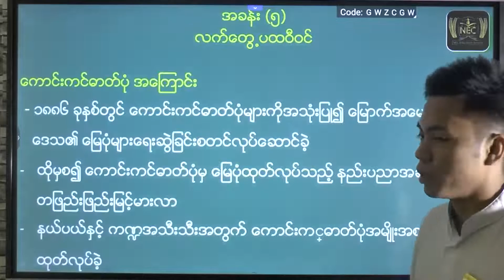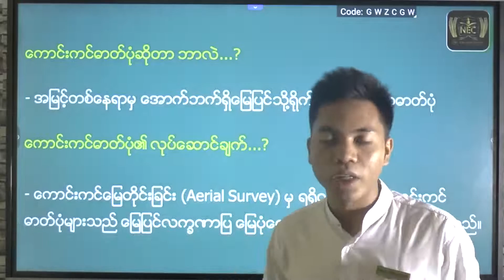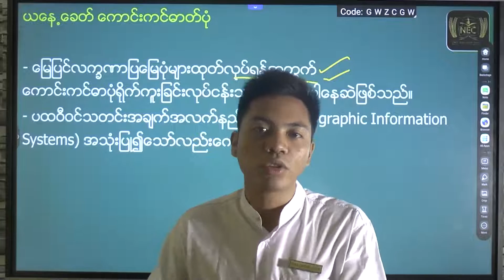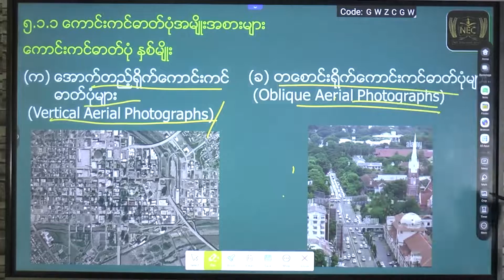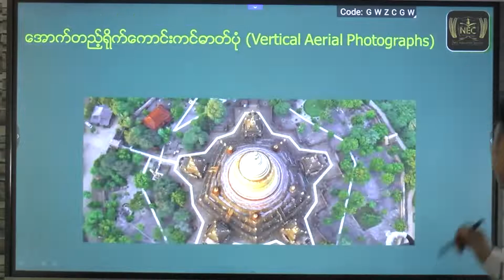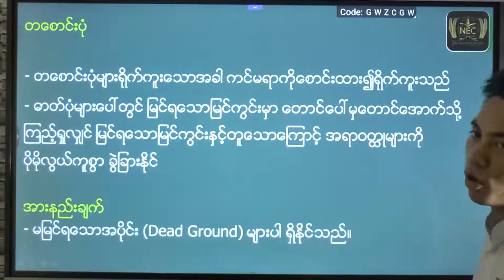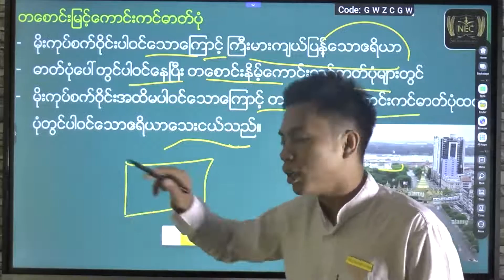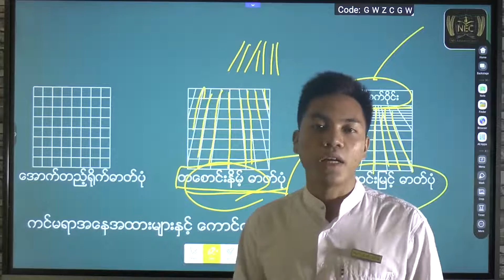Chapter (5) part 1